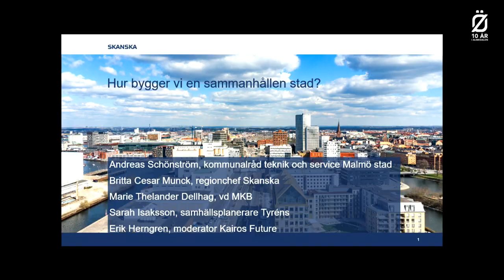Hur bygger man en sammanhållen stad?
Kan man få ut mer av ett område än ”bara” en stadsdel när man bygger nytt? Vilka samhällen vill vi skapa i framtiden? Vilka värden kan vi bygga in? Hur bygger vi för integration och sammanhållning?

Medverkande:
Britta Cesar Munck, regionchef, Skanska
Andreas Schönström, Kommunalråd teknik och service, Malmö stad
Marie Thelander Dellhag, vd, MKB
Sarah Isaksson, Samhällsplanerare och konsult social hållbarhet, Tyréns
Erik Herngren, moderator, Kairos Future